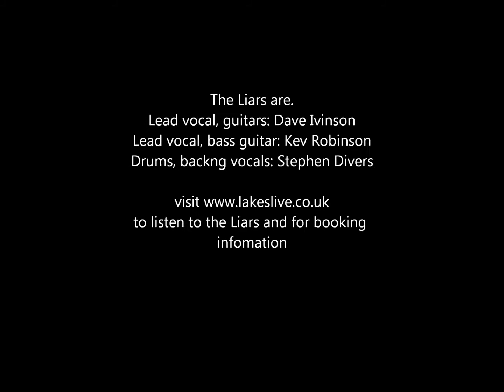Wedding band in Cumbria. Wedding entertainment in the Lake District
wedding band in cumbria. wedding entertainment the lakes